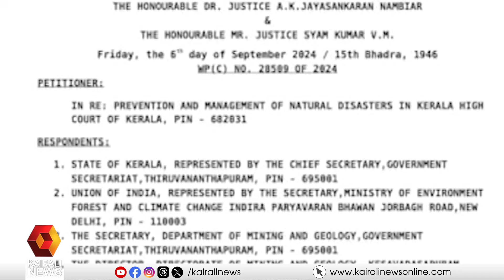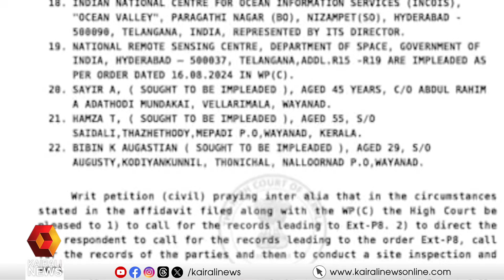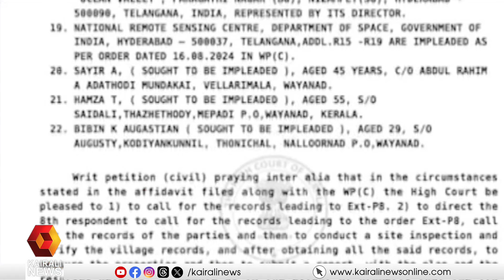വയനാട് ദുരന്തം; വ്യജ പ്രചാരണങ്ങളിൽ പ്രതികരിച്ച് മന്ത്രിമാർ | wayanad landslide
വയനാട് ദുരന്തം; വ്യജ പ്രചാരണങ്ങളിൽ പ്രതികരിച്ച് മന്ത്രിമാർ
Wayanad landslide; Ministers respond to fake campaigns